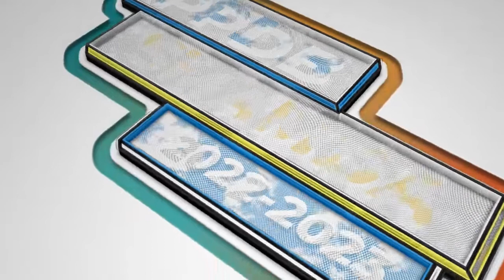PPDB Sekolah Islam Favorit SIdoarjo 2023 SMAMDA WA 0821 4200 9570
Ada kabar baik nih dari SMA Muhammadiyah 2 Sidoarjo (Smamda). Sekolah bertabur prestasi ini telah membuka pendaftaran Penerimaan Peserta Didik Baru Tahun Ajaran 2022/2023

Gelombang 1 (10 Januari-10 April 2022)
Gelombang 2 (11 April-9 Juli 2022)

Pendaftaran:
🖱️ppdb.smamda.sch.id

Smamda, Do the Best!!